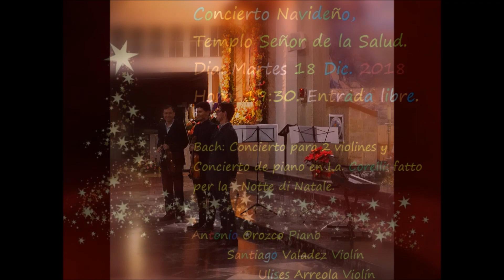Concierto Navideño, Iglesia Señor de la Salud, Zapopan.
Antonio Orozco Cembalo
Santiago Valadez Violín
Ulises Arreola Violín
Johann Sebastian Bach, Concierto para 2 Violines,
Concierto para Clavecín  no. 5
Antonio Orozco al Clavecín
Arcangelo Corelli, "Fatto per la notte di Natale"  Encore: Canon de Pachelbel.